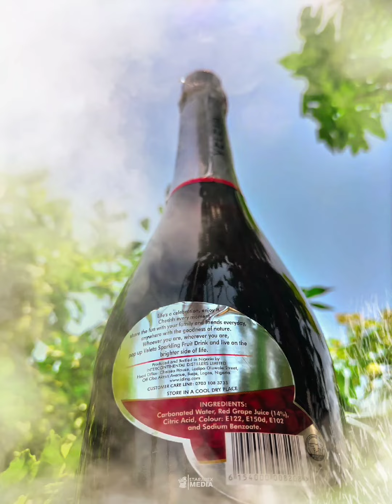So i made this @veleta_ngShot by me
Thrilled to share this amazing shot. Your acknowledgement means the world to me.
I love to bring my imagination into reality... So i made this @veleta_ng

Shot by me @Starjirexmedia